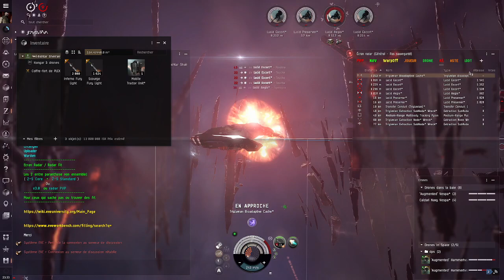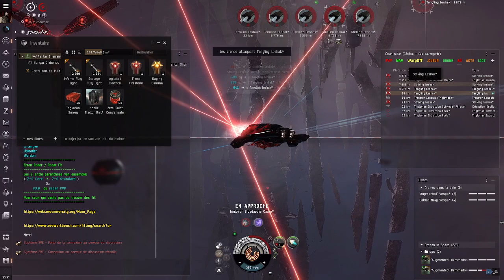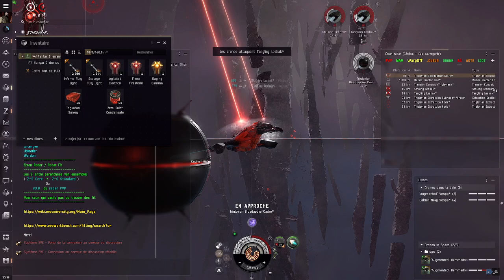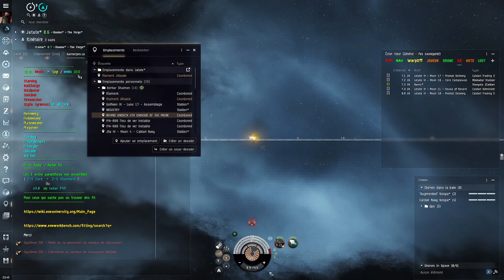Gila T4 Gamma passif regen